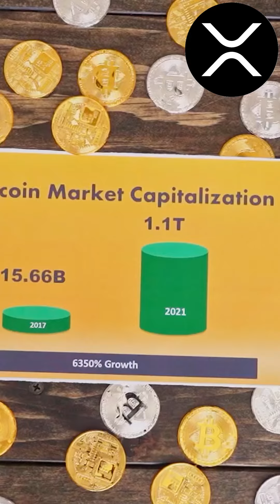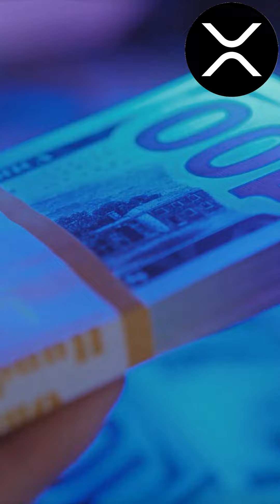MAJOR RIPPLE XRP CEO ANNOUNCEMENT ! XRP NEWS TODAY!